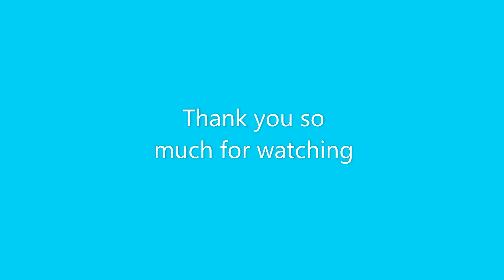BICOL EXPRESS with a TWIST OF LONGANISA. VLOG#20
One of the Bicolano's pride "Bicol Express" was originally taken from the train in the Bicol region. It was popularity known for its spicy food. Bicol Express is the ultimate comfort food. It's ingredients are pork cut into cubes, longanisa, chili pepper, onion, garlic tomatoes, coconut oil and coconut milk.  It has a great balance of flavors which made it famous.